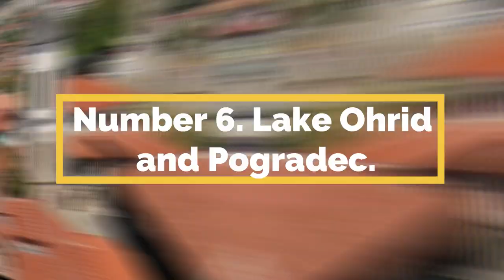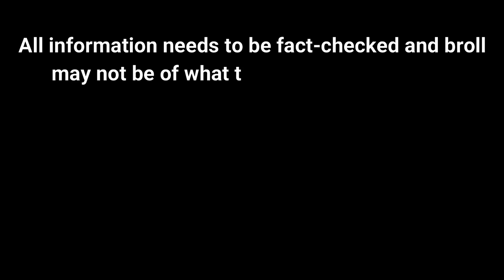Top 10 Magical Places you Must Visit In Albania | Travel Guide 2023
Today I share with you the 10 best places to travel to In Albania In 2023. Experience the magical and undiscovered beaches in Albania with crystal clear water, amazing hikes and alot of history. Enjoy Top 10 Magical Places you Must Visit In Albania | Travel Guide 2023.

0:00 Welcome
0:07 Tirana
1:09 Berat
2:01 Saranda (Amazing Beaches)
2:57 Albanian Riviera
4:37 Lake Ohrid and Pogradec
6:15 LLogara National Park
7:10 Vlore
8:06 Appolonia

GREAT SITES FOR TRAVELLERS!
🥾 MY BACKPACK: Must Have Travel Backpack Items!

Extras:
🌎 Ever Thought About Becoming an Air BnB Host & Earning some Extra Money? Become an Air BnB Host today!

Broll: Story Blocks License  (no copyright)
Thumbnails: Pixabay License (no copyright)